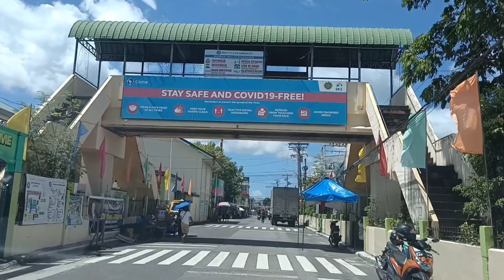Sorsogon City Coastal Road/WellaEllaVlog